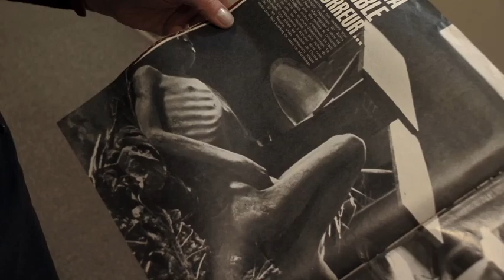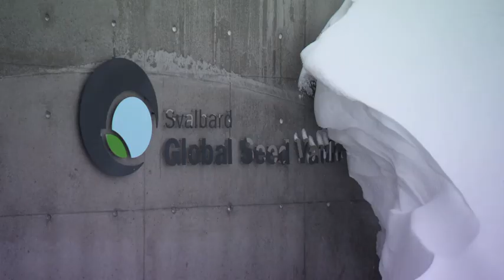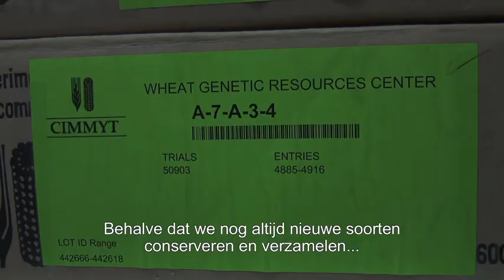Fresco's Paradijs - summarizing trailer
In de zesdelige serie Fresco's Paradijs trekt hoogleraar Louise Fresco onder het motto "eten is weten is geweten" de wereld over. Ze bezoekt plekken waar op het gebied van landbouw en voedsel hoopvolle ontdekkingen zijn gedaan, kleine stappen worden gezet of grote ontwikkelingen worden voorbereid. Fresco laat zien wat we kunnen leren van de fouten uit het verleden en benadrukt de noodzaak van de wetenschap en de macht van de consument voor de toekomst.